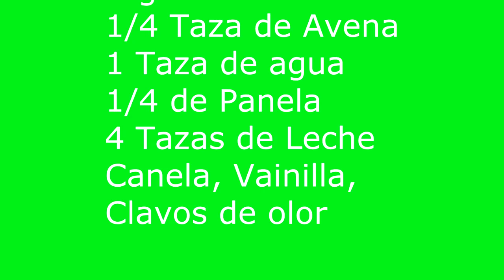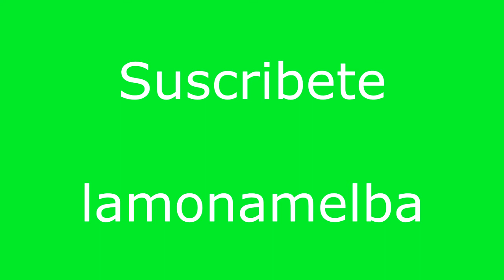Como hacer Avena con Panela Cremosita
Como hacer Avena Cremosita. La avena como usted saben es un producto natural y altamente nutritivo con grandes caracteristicas para la salud.  Es bueno para el sistema digestivo por la fibra, rico en proteina, y alto contenido de nitrientes y minerales.
Esta receta esta elaborada con Panela que sustituye el azucar.
Como es bien sabido la " Panela" es un enducolorante, natural, sustituto del azucar yque beneficia nuestra salud.
Ingredientes
 1/4 de Avena
4 tazas de leche
1 taza de agua
1/4 de Pane;a'
vainilla, clavos y canela
Mis mejores Videos